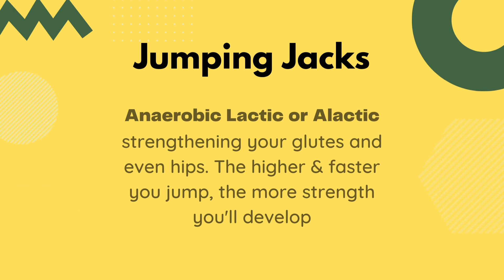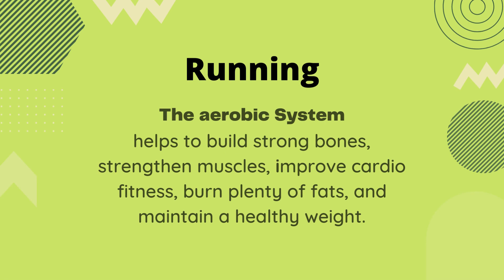PE 1 Performance Task 1 | Millus Umali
LIKE THIS VIDEO👍🏻 as you Enjoyed it😁